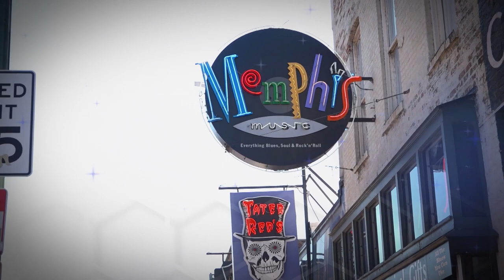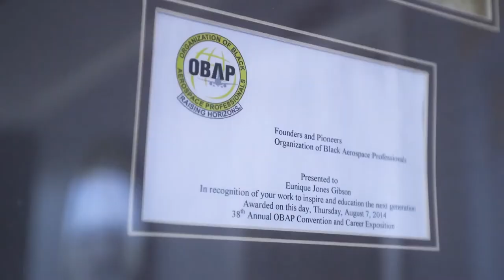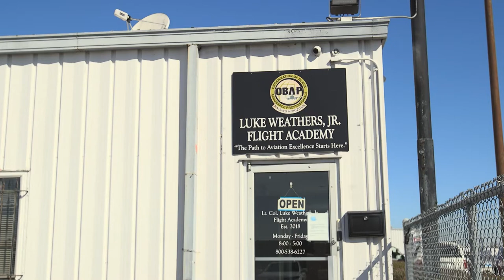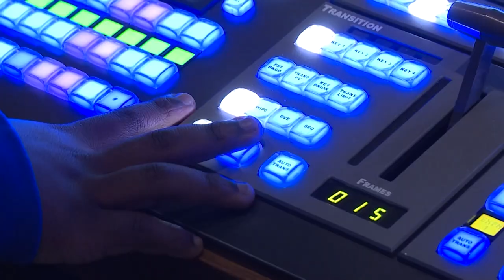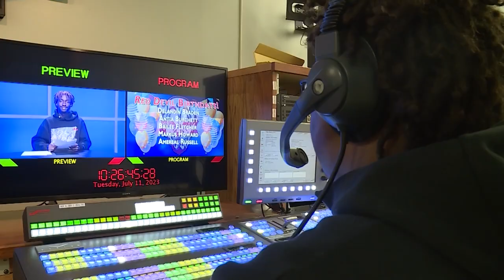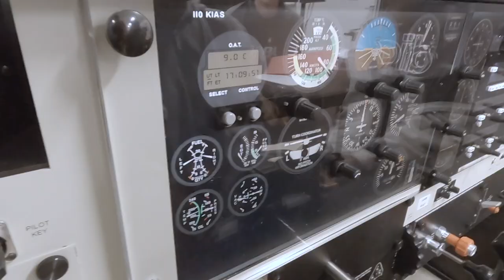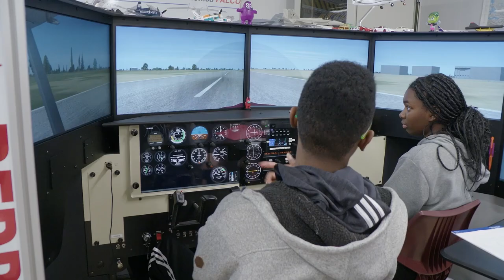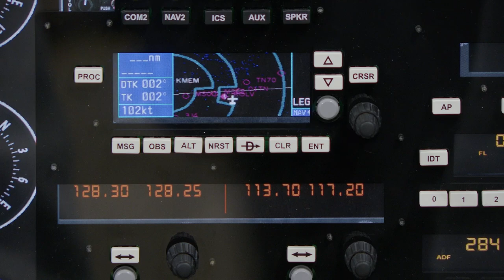Crosstalk - Mid-South Aviation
On this week's show, host Shiloh Sanders explores Aviation Programs in the Mid-South with representatives from Luke Weather's Flight Academy and East High School.